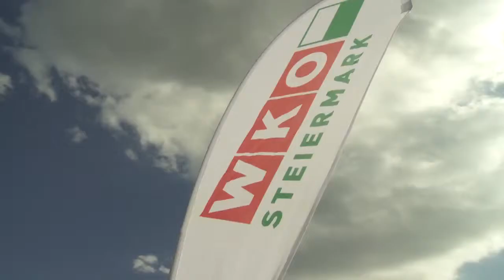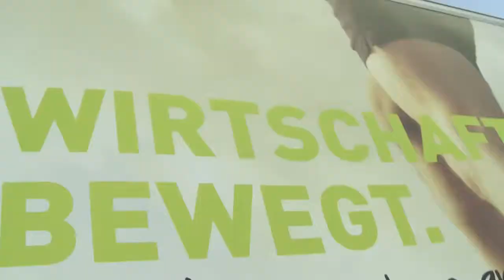Wirtschaft bewegt 2.0 - E-Businessmarathon am Schwarzl See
Auch heuer setzt die WKO Steiermark ein bewegtes Zeichen im Land. Elan, Ausdauer, Zielstrebigkeit und Ehrgeiz sind Eigenschaften die sowohl in der Wirtschaft, als auch im Sport gefragt sind. Beim Kampagnenstart am Schwarzl See sind über 50 Unternehmerinnen und Unternehmer gemeinsam mit WKO Steiermark Präsident Herk für mehr Verantwortung erfolgreich an den Start gegangen.